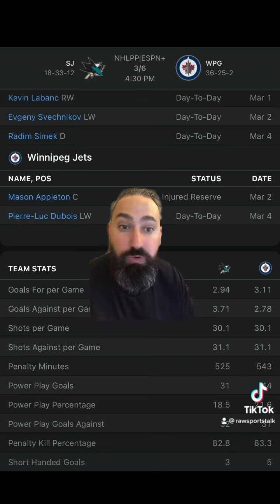Winnipeg Jets VS San Jose Sharks 3/6 FREE NHL Sports Betting Info & My Pick/Prediction